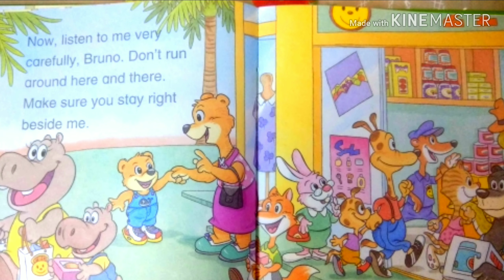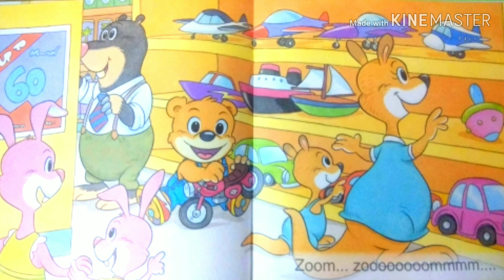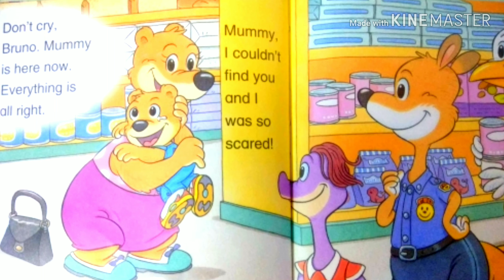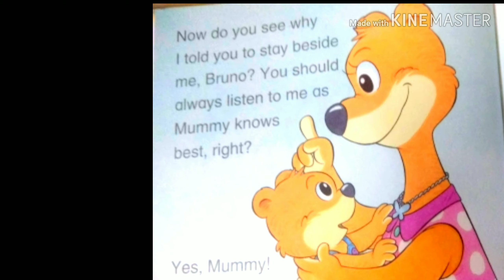Bruno gets lost : Story Time FOR KIDS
By this Story Kids will learn the essence of good behaviour and values. It will act as a good example. I hope kids will have a great time listening to it.